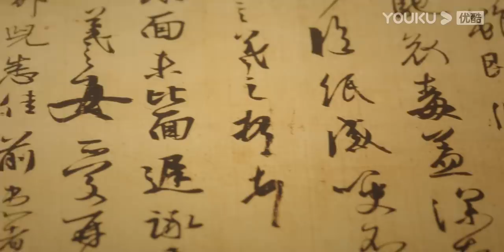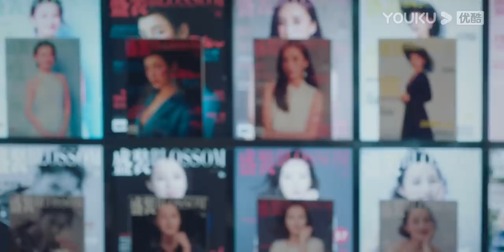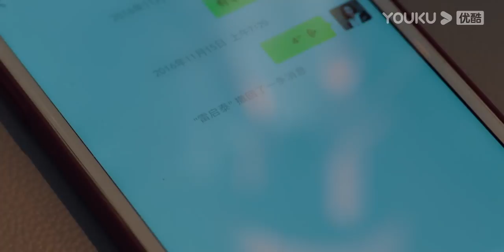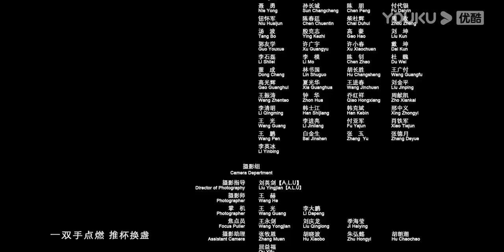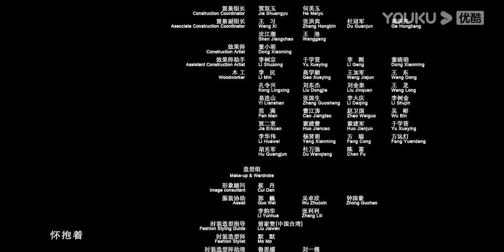MULTISUB【FULL】盛装 Pride and Price EP11 | 宋佳/陈赫/袁咏仪/宋祖儿/张超/王耀庆/王禛/龚蓓苾 | 都市职场剧 | 优酷华语剧场